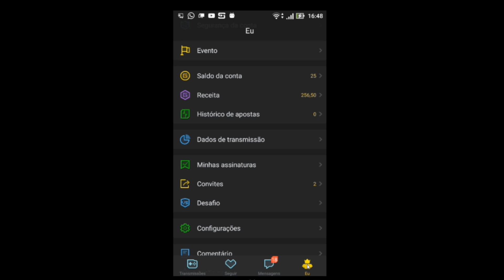A REVOLUÇÃO COMUNISTA ROBÓTICA GALÁCTICA COMEÇA HOJE NA STREAMCRAFT (LINK DESCRIÇÃO)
CÓDIGO DE RECOMPENSA: LU78130